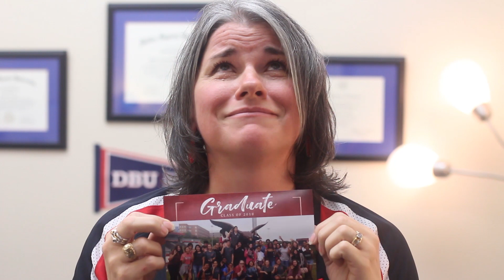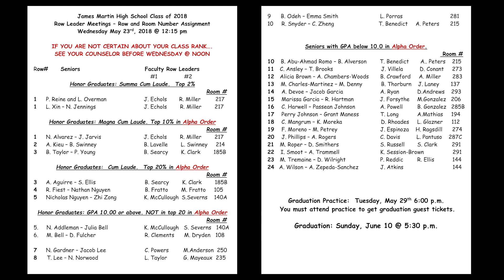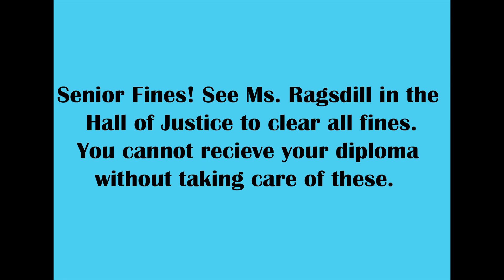Martin Student News for May 23